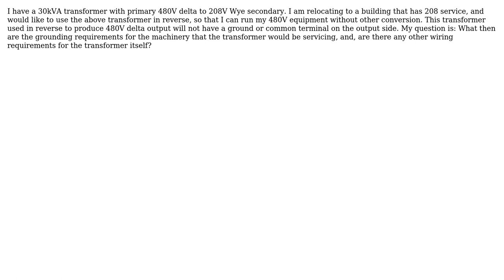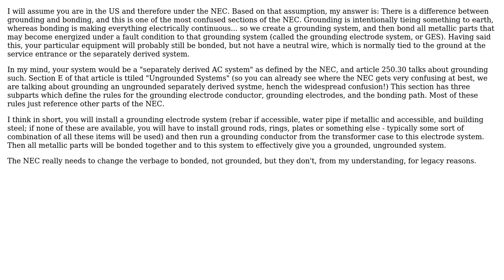Using a 3 phase step down transformer in reverse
With thanks & praise to God, and with thanks to the many people who have made this project possible! | Content (except music & images) licensed under CC BY-SA | Music | Images & others | With thanks to user nu77p01nt3r user Jeffrey Jennings and the Stack Exchange Network Trademarks are property of their respective owners. You are responsible for your own actions.